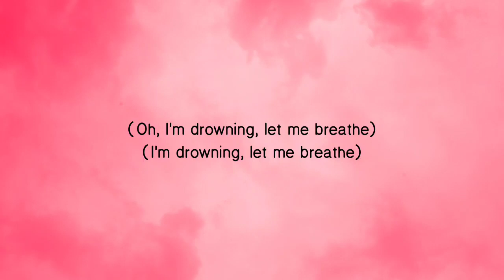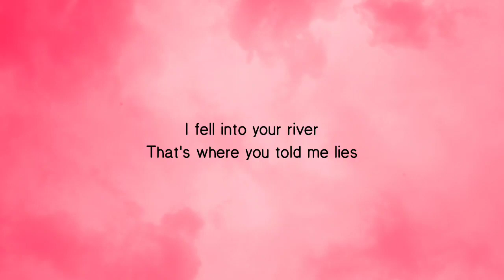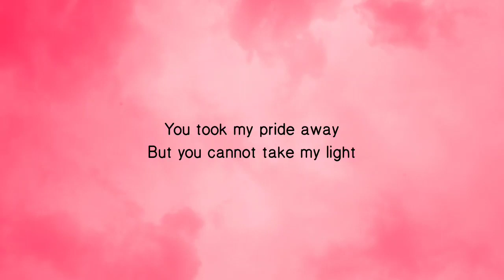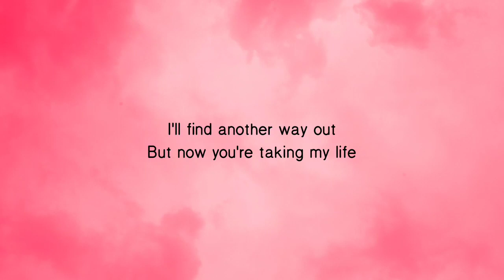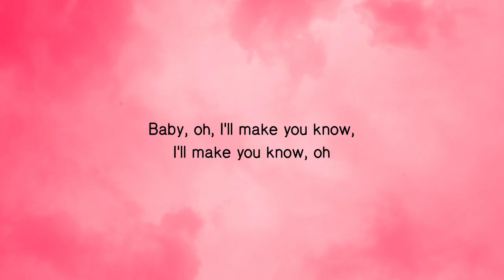BoyWithUke - Toxic (Lyrics)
BoyWithUke - Toxic